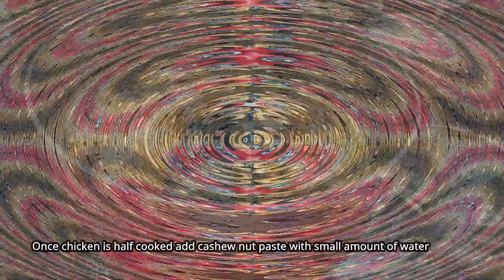கீழக்கரை ஸ்பெஷல் இடியாப்ப பிரியாணி, Kilakarai special Idiyappa Biriyani, Simple Idiyappa Biriyani